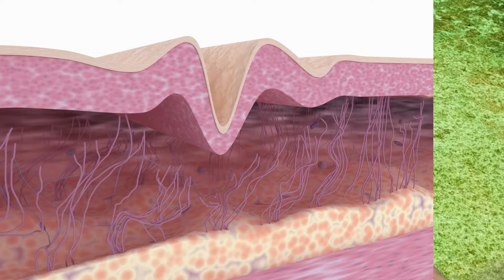💘 ¿A QUE HORA SE DEBE TOMAR EL COLAGENO? ¿COMO? Y A QUE DOSIS 💘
¿A Qué Hora se Debe Tomar el Colágeno? ¿Cómo y a Qué Dosis?
¿Estás tomando colágeno o planeas incluirlo en tu rutina diaria y no sabes cuál es el mejor momento para tomarlo, cómo hacerlo y cuál es la dosis recomendada? En este video, te explicaremos todo lo que necesitas saber sobre cómo sacar el máximo provecho del colágeno para mejorar la salud de tu piel, articulaciones, huesos y más.

El colágeno es una proteína esencial para nuestro cuerpo y está presente en la piel, los huesos, los tendones y los ligamentos. A medida que envejecemos, la producción natural de colágeno disminuye, lo cual puede provocar arrugas, pérdida de elasticidad en la piel, y problemas en las articulaciones. Por eso, muchas personas optan por tomar suplementos de colágeno para mantener una buena salud. Pero, para aprovechar al máximo sus beneficios, es importante saber cuándo y cómo tomarlo de la manera correcta. ¡Vamos a verlo!

1. ¿Cuál es la Mejor Hora para Tomar el Colágeno?
El momento ideal para tomar colágeno puede variar según los objetivos que tengas. Aquí exploraremos las mejores opciones para diferentes propósitos.

A. En la Mañana para la Salud General
Muchas personas prefieren tomar colágeno en la mañana como parte de su rutina diaria, ya sea mezclado con su café, té o batido. Tomarlo a primera hora del día puede ayudar a fortalecer los tejidos del cuerpo y brindar soporte general para la piel y las articulaciones. Además, combinarlo con vitamina C (como el jugo de naranja) puede mejorar la absorción del colágeno en el cuerpo, ya que esta vitamina juega un papel crucial en la síntesis de colágeno.

B. Por la Noche para la Reparación Nocturna
Si tu objetivo es aprovechar el proceso de reparación del cuerpo durante la noche, tomar colágeno antes de acostarte es una excelente opción. Durante el sueño, el cuerpo se regenera y repara tejidos, y el colágeno puede contribuir a este proceso de manera más eficiente. Esto es especialmente útil si estás interesado en mejorar la salud de la piel y promover una mejor recuperación muscular.

C. Antes o Después del Ejercicio para la Salud de las Articulaciones
El colágeno también es ideal para aquellos que realizan actividades físicas de manera regular. Tomarlo antes del ejercicio puede ayudar a proteger las articulaciones, mientras que tomarlo después del entrenamiento puede ayudar a la recuperación de los músculos y tendones. Además, consumir colágeno junto con un alimento rico en proteínas después del ejercicio puede optimizar su absorción y contribuir al proceso de regeneración muscular.

2. ¿Cómo se Debe Tomar el Colágeno?
El colágeno se encuentra en diversas formas y es importante saber cómo consumirlo correctamente para maximizar sus beneficios.

A. En Polvo o Líquido
La forma más popular de colágeno es en polvo o en suplementos líquidos. Puedes mezclar el colágeno en polvo con agua, café, té, jugos, batidos o incluso en yogur. El colágeno en polvo es fácil de incorporar en tus comidas y no suele alterar el sabor de los alimentos.

Los suplementos líquidos de colágeno también son muy efectivos, ya que vienen listos para consumir y son una opción conveniente para quienes buscan simplicidad. Además, el colágeno hidrolizado (tanto en polvo como en líquido) es más fácil de absorber por el organismo.

B. Con Vitamina C para Mejor Absorción
La vitamina C es un componente clave para la producción de colágeno en el cuerpo. Por eso, se recomienda combinar el suplemento de colágeno con una fuente de vitamina C, como el jugo de naranja, kiwi, frutos rojos, o incluso un suplemento adicional de vitamina C. Esto ayudará a que el colágeno se absorba de manera más eficiente y brinde mejores resultados.

C. Añadirlo a la Rutina Alimentaria
Puedes agregar colágeno a recetas como sopas, guisos o incluso postres saludables. El colágeno no se ve afectado significativamente por las temperaturas, lo que lo hace fácil de integrar en una variedad de comidas sin perder sus propiedades beneficiosas.

3. ¿Cuál es la Dosis Recomendada de Colágeno?
La dosis de colágeno puede variar según el tipo de colágeno y los beneficios que busques. A continuación, te damos una idea de las dosis recomendadas según los diferentes objetivos.

A. Dosis General para la Salud de la Piel y las Articulaciones
La dosis más común para mejorar la salud de la piel, las uñas y el cabello es de 10 gramos de colágeno hidrolizado al día.
Para la salud de las articulaciones y los ligamentos, una dosis de 10 a 15 gramos al día también puede ser suficiente para reducir el dolor articular y mejorar la movilidad.
B. Dosis para el Rendimiento Deportivo
Si utilizas el colágeno como suplemento para la recuperación muscular y el rendimiento deportivo, se recomienda tomar 10 a 20 gramos de colágeno hidrolizado al día.

C. Dosis en Casos Específicos
En algunas situaciones específicas, como en la recuperación de lesiones o problemas articulares severos, las dosis de colágeno pueden ser más altas.